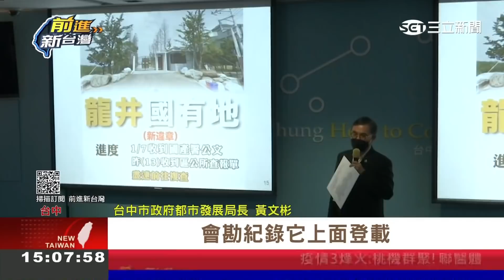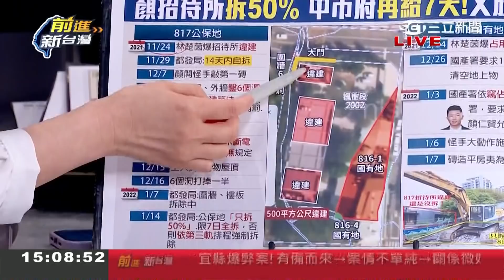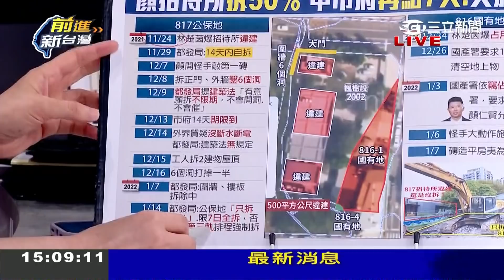顏家817招待所違建只拆一半 14天期限拖了1.5個月 都發局現在要求"七天內拆除" 林楚茵批"盧秀燕選情危險"才開始催! ｜許貴雅主持｜【前進新台灣 焦點話題】20220114｜三立新聞台